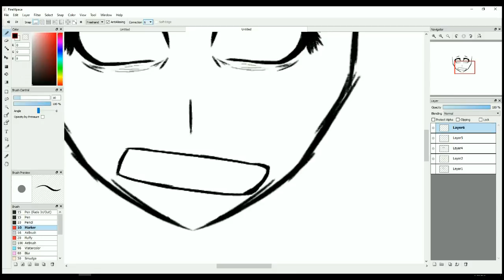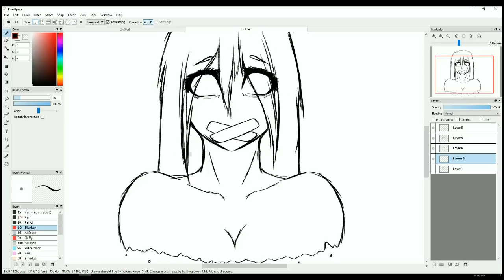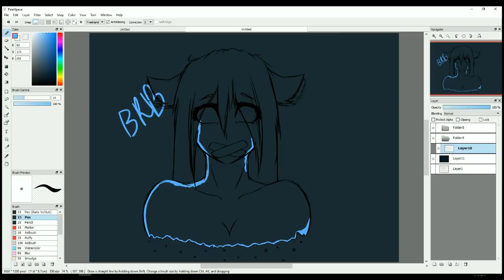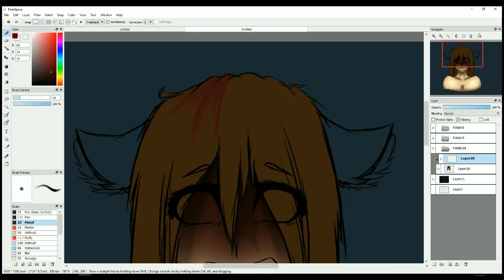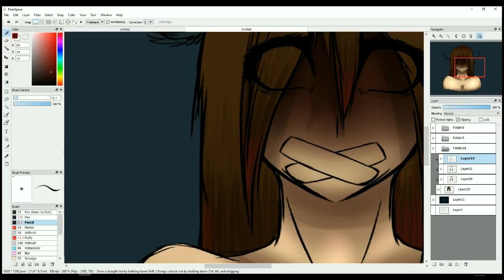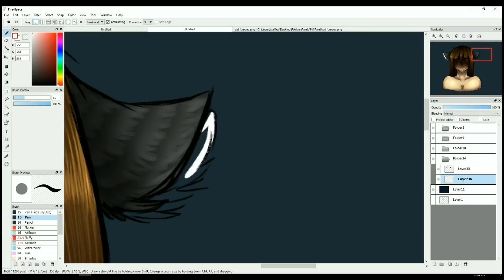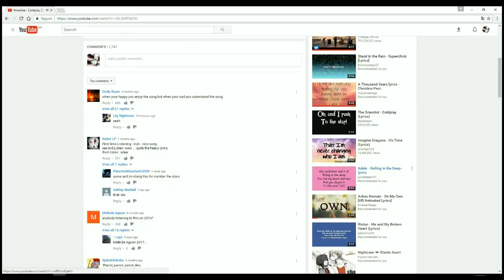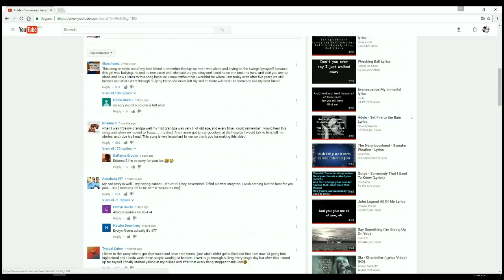Speedpaint:Non-stop Crying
Something random.
(sorry for not being so active)

-Apologize-One Republic
-Hozier-Take me to church lyric video
-Titanium with lyrics